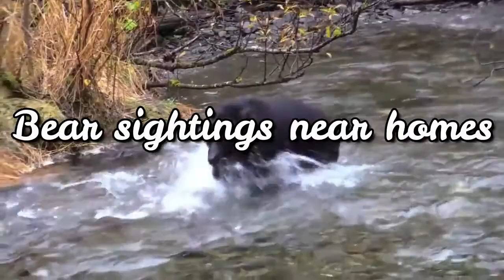Bear sightings near houses | Top bear encounters | caught on camera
Bears are carnivoran mammals of the family Ursidae. They are classified as caniforms, or doglike carnivorans. Although only eight species of bears are extant, they are widespread, appearing in a wide variety of habitats throughout the Northern Hemisphere and partially in the Southern Hemisphere.Grizzly and polar bears are the most dangerous, but Eurasian brown bears and American black bears have also been known to attack humans. Some species depredate livestock on occasion, and some bears, such as Asiatic and American black bears, may destroy fruit or other crops, especially corn.Bears are not mean or malicious; they are very gentle and tolerant animals. Mother bears are affectionate, protective, devoted, strict, sensitive and attentive with their young. Not unlike people, bears can be empathetic, fearful, joyful, playful, social and even altruistic.
Most other animals have more to fear. But tigers, other bears, wolves and especially humans have been known to attack and kill bears. Scavengers in numbers are also a threat. Regardless of what type of bear it is, as an apex predator and carnivore, bears, have almost no natural predators.